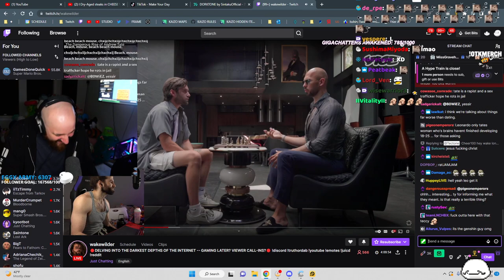"Beach, Mouse, Beach, Beach Mouse" By: Tectone!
▼ 𝙀𝙓𝙋𝘼𝙉𝘿 𝙈𝙀 ▼

𝗖𝗟𝗜𝗣𝗣𝗘𝗗 𝗕𝗬:  akaito97